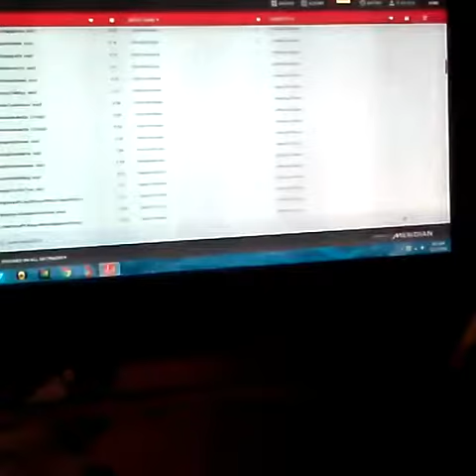Sound of music in construction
Workin on mixtape shopping beats